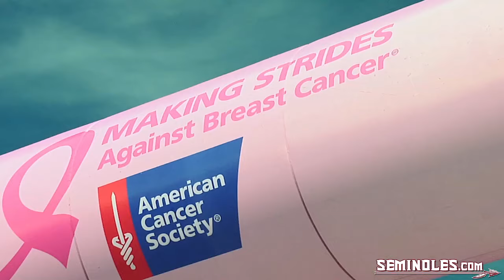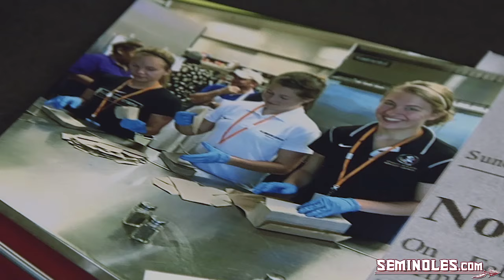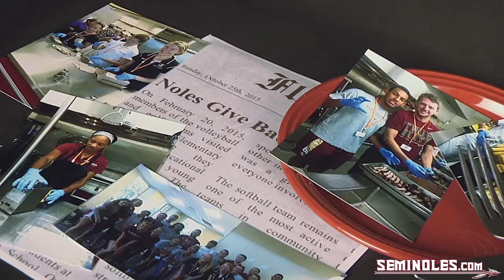Making an Impact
See how Florida State athletes are giving back to the community.

Reporter: Savannah Slifer
Editor: Allie Lane